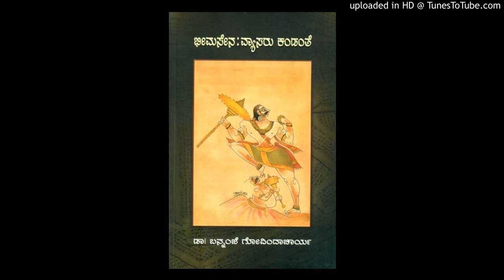Bheemasena-44 By Bannanje Govindacharya